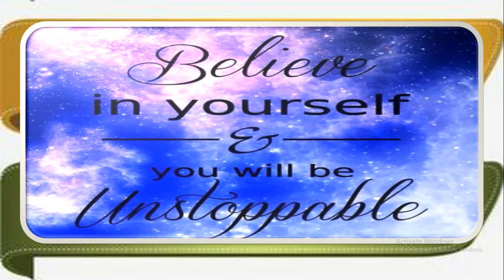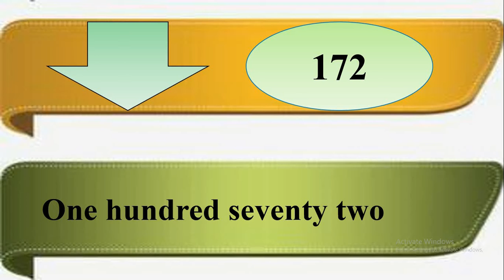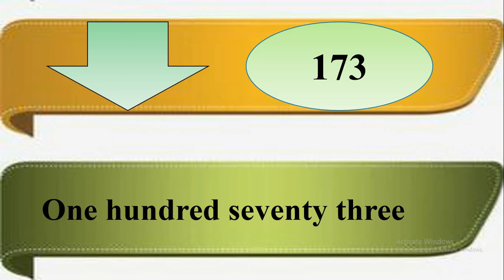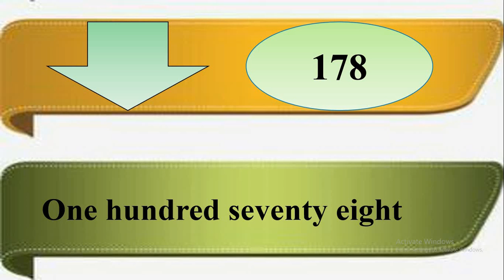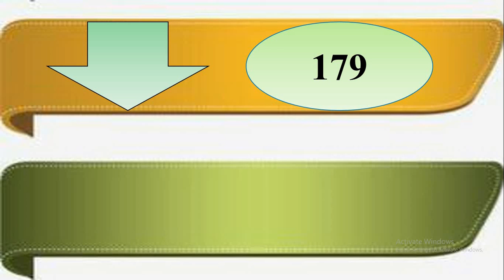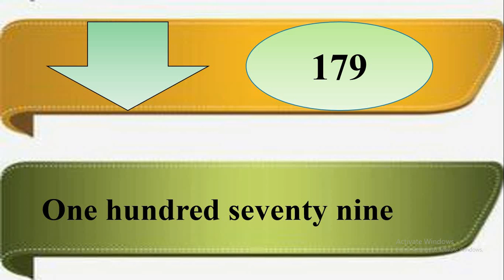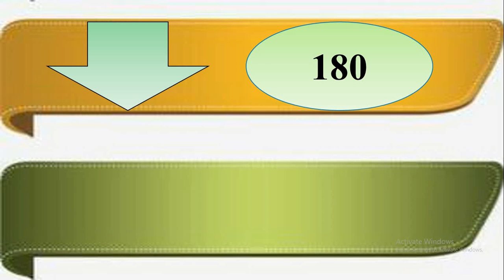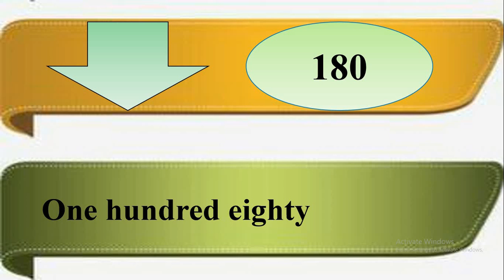Gujarati Medium - STD - 3 - ENGLISH - Number forming - 171 to 180